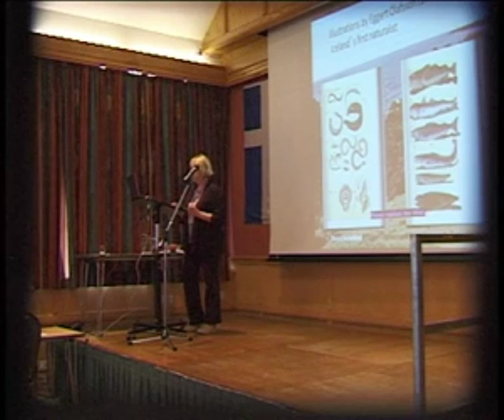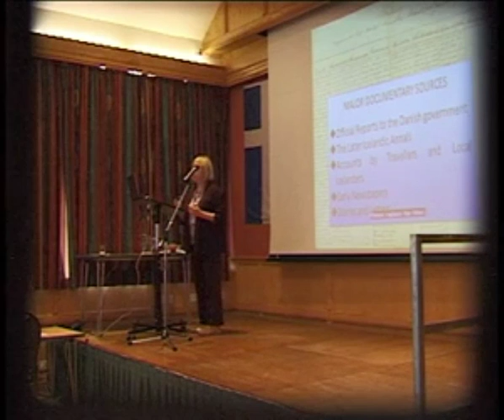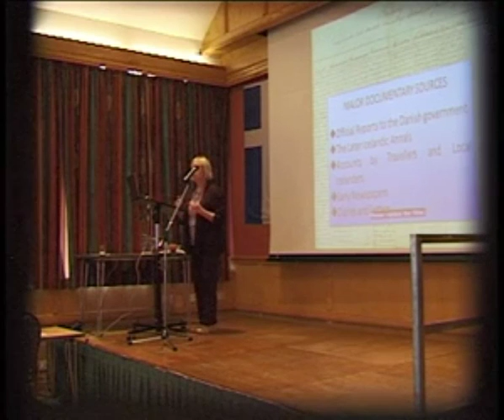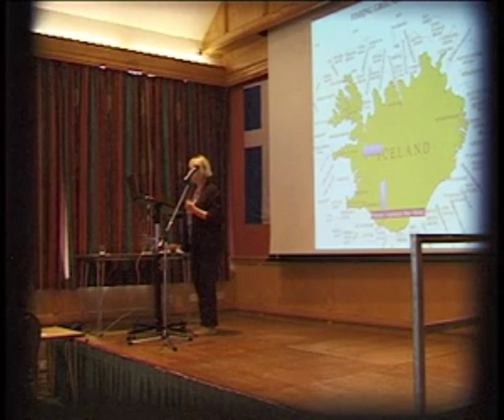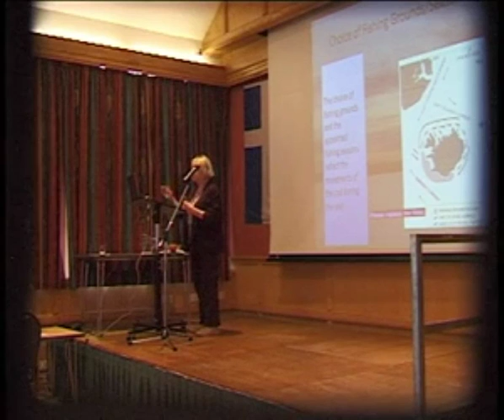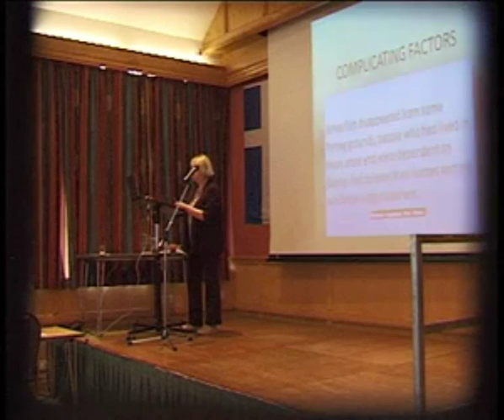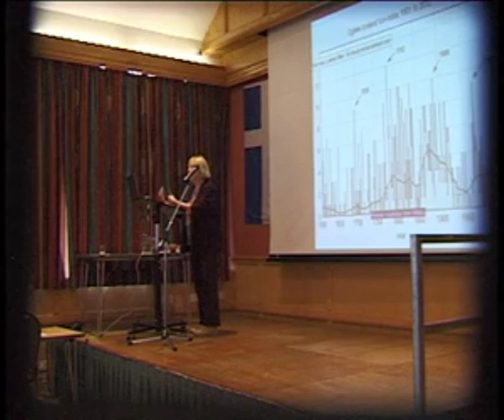Reflections on Icelandic Fisheries History - Astrid Ogilvie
"The Iceland Dried Cod is Much Esteemed...": Reflections on Icelandic Fisheries History - Astrid Ogilvie.

The 2nd St Magnus Conference was a multi-disciplinary international conference that took place on the Shetland Islands in April 2014 entitled 'The Northern Isles and the Sea'. It brought together islanders and island scholars around the themes of maritime traditions, island narratives and disciplinary cross-currents.  The principal themes of the conference were:

The Whale Road – The Northern Isles during the Viking Age;
Fish and Ships – The Later Maritime Culture and Boatbuilding; Sailscapes and Mindscapes;
Tall Ship Tales – Literature and the Sea.

These are the recordings of most of the conference presentations.